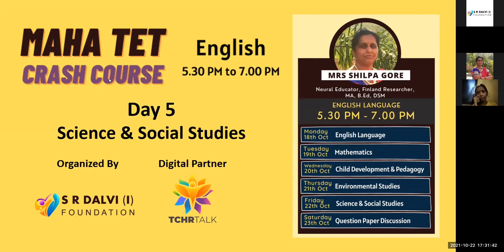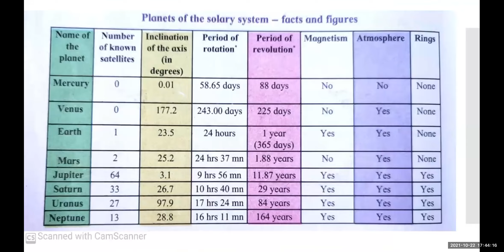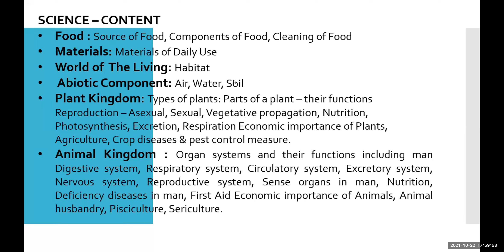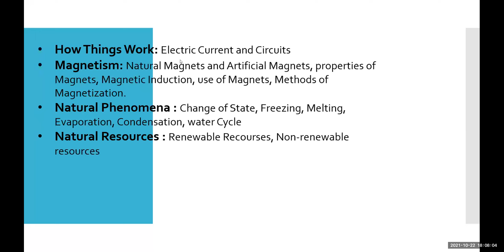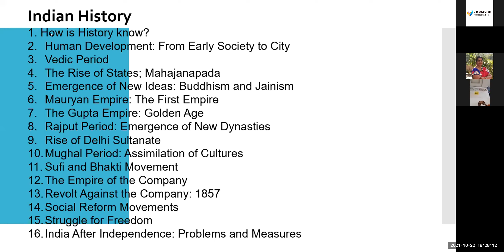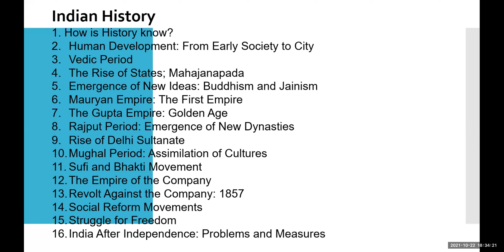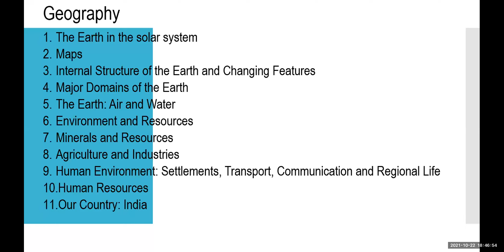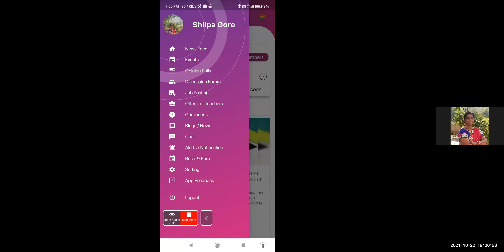Maha TET 2021 Exams Crash Course for Teachers | Day 5 | Science & Social Studies | S R D Foundation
Maha-TET Crash Course
Complimentary from S R Dalvi (I) Foundation

Most teachers who have applied for Maha TET Exams have questions and are nervous about MahTET exams to be held on 30th October.
S R Dalvi (I) Foundation has organised special 6 days crash course for teachers to prepare for Maha TET Exams. Course will be in English and Marathi Languages. In this course, Dr. Urmila Rajesh Patil and Mrs.Shilpa Gore, who has a long experience of preparing for competitive exams of teaching, will cover one subject per day.

Maha TET Crash Course Day 5 - Science & Social Studies
Conducted on Friday, 22th Oct

Webinar organized by S R Dalvi (I) Foundation which works for teacher’s welfare.